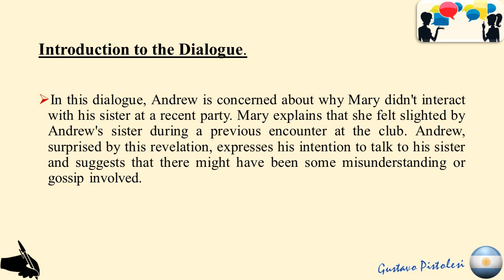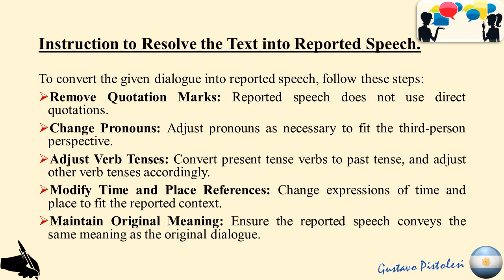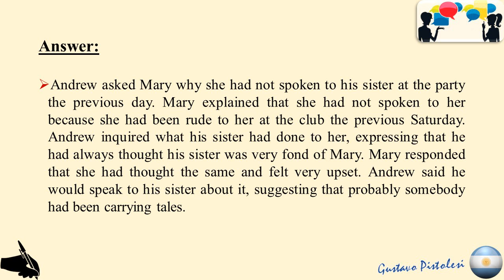Reported Speech Practise 1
5 año Curso.